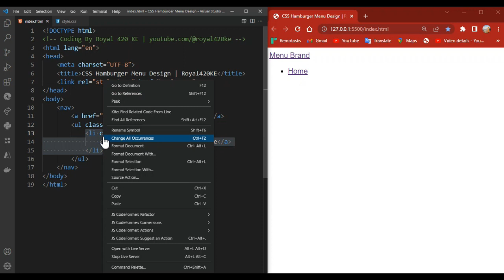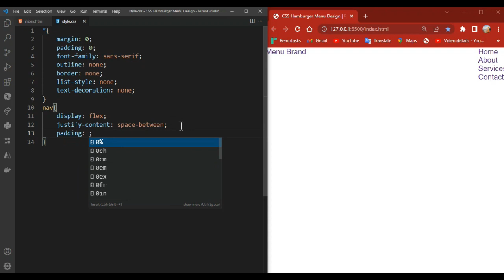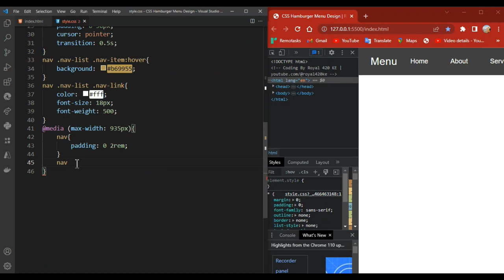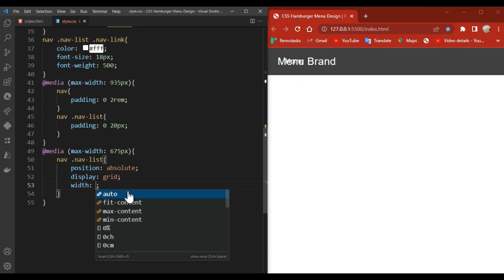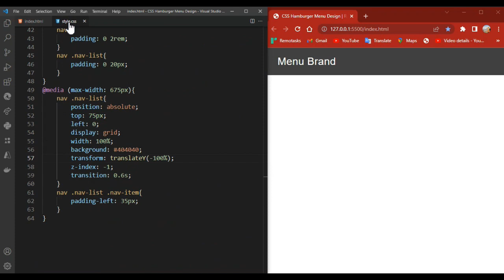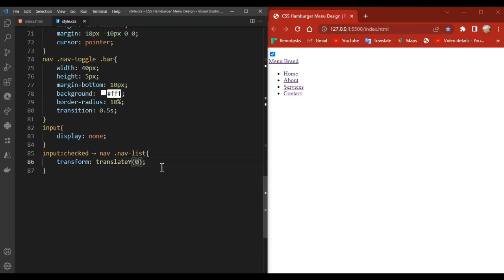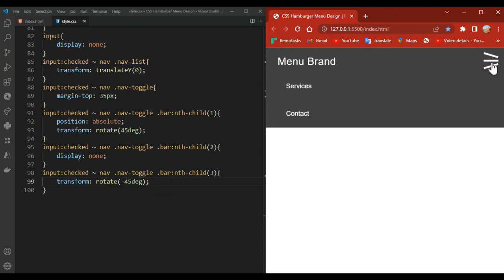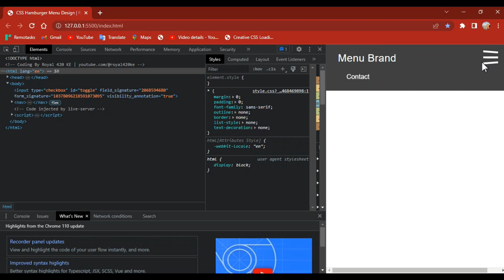CSS Hamburger Menu design | NO JAVASCRIPT